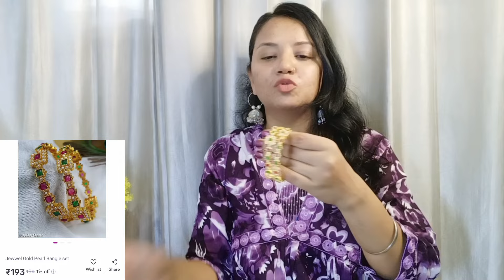HUGE" MEESHO "Bangles Haul🎊Designer/Antique/Royal/Rajwadi Bangles😍Under rs.300/-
Messho 'Huge' Bangles Haul 🎊 Designer/Antique/Bridal/Rajwadi Bangles Under 300😍 Bangles collection

2. Rajasthani Kundan Bangle Set

3. Feminine Unique Bracelet & Bangles

7. Jewwel Gold Pearl Bangle set

8. Fashionable western Oxidised Bangle

9. Fashionable stylish oxidised bangle set

10. Rajasthani Chuda, Rajwadi Chuda, Bridal Chuda, Punjabi Chuda, Kundan Bangles Set

11. SGA White Stone Studded Silver Plated Traditional Kada Bangles Set for Women